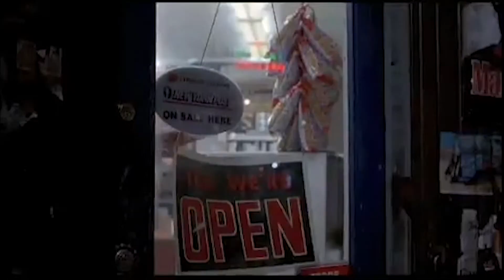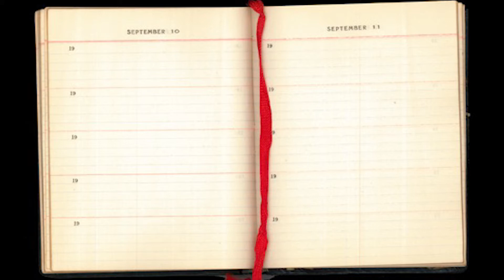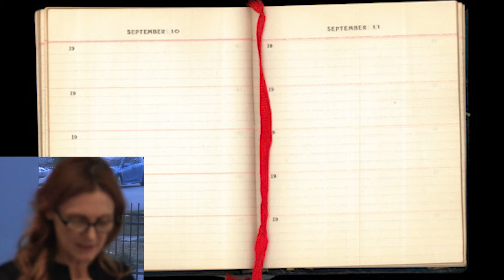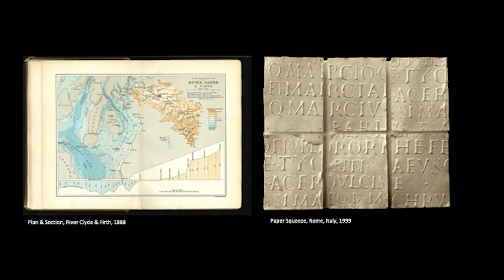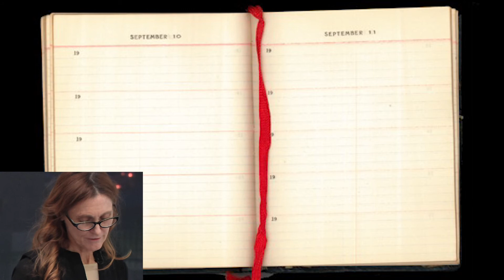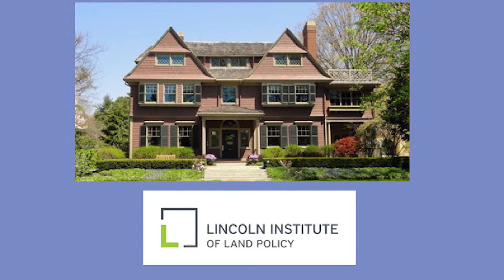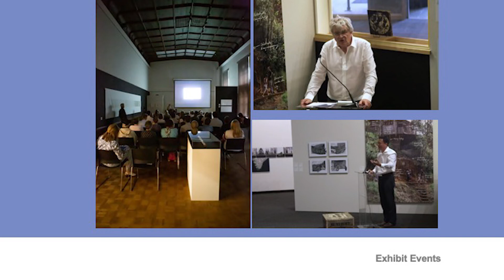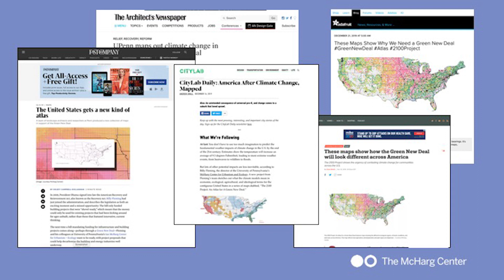Spring 2020 Lecture Series 01 | Laurel McSherry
Listen to us celebrate the future of urban resilience and the publication of Design with Nature Now. Hosted by Morgan State University School of Architecture + Planning, University of Pennsylvania Stuart Weitzman School of Design, and The Ian L. McHarg Center for Urbanism and Ecology. This special evening begins with A Book of Days, a talk by Morgan State University professor and Design With Nature Now contributor Laurel McSherry, as part of the Spring 2020 Lecture Series.

The lecture took place January 22 in the CBEIS Atrium